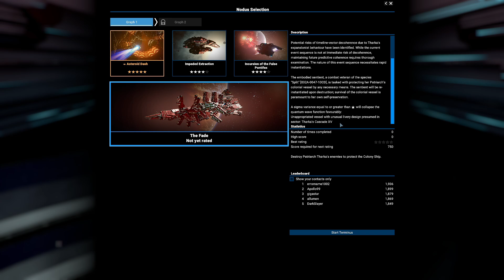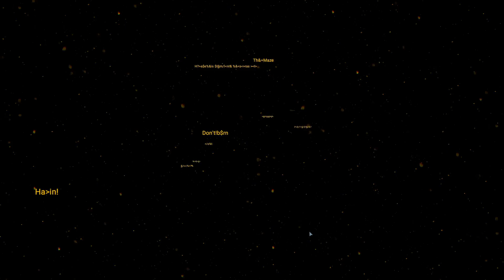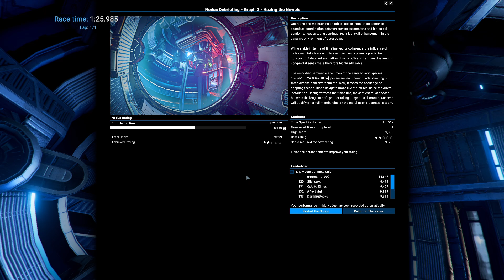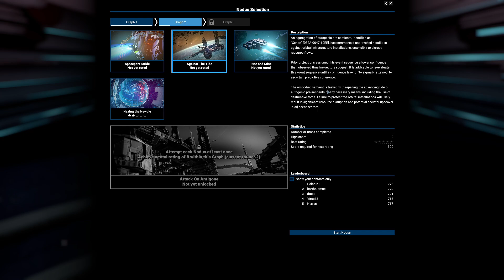X4: Timelines - E03 - Culty Suspicions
The Timelines DLC add a new campaign system that we will be exploring to visit historical areas of the X-Universe and eventually seeing how/if it impacts the sandbox.

X4: Foundations is the eighth game by Egosoft set in the X-Universe, taking place in a different region of the galaxy from X Rebirth, with new factions and a different economy. It combines the best aspects of X Rebirth with X3, to create a new and improved game system which as far as I can tell truly captures an X4 experience.